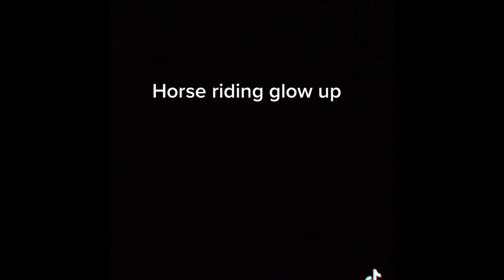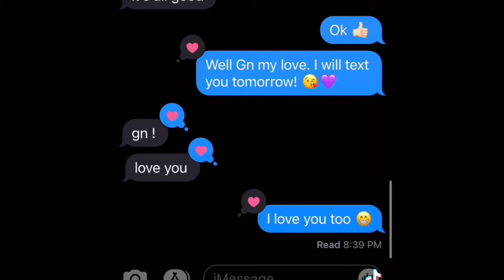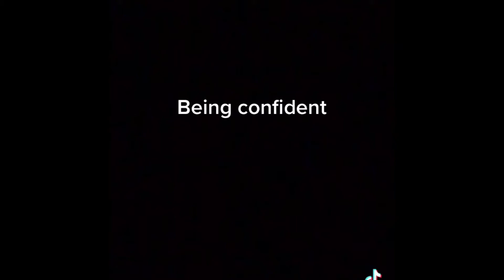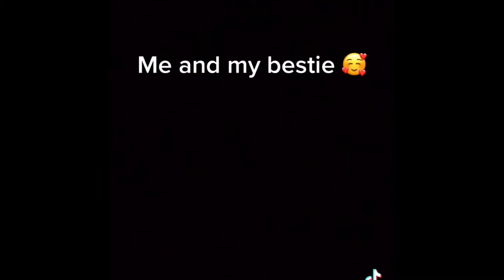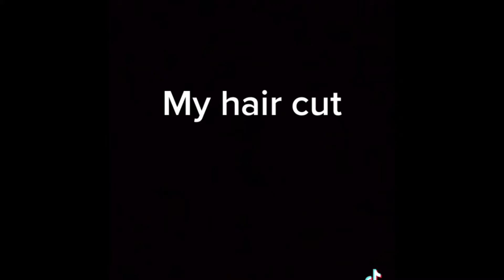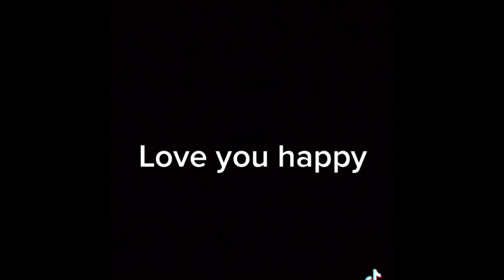My TikTok’s ⚠️curse words and gore/blood⚠️